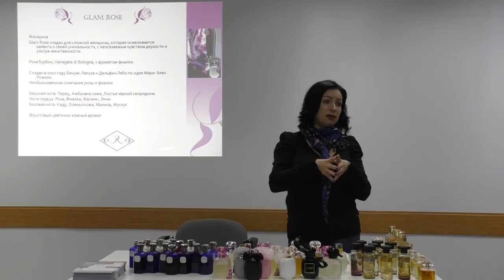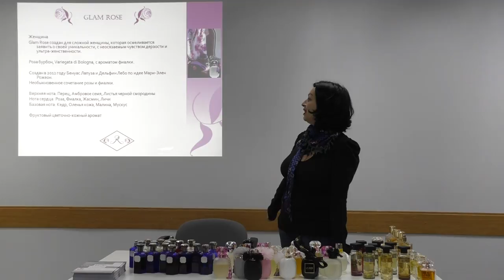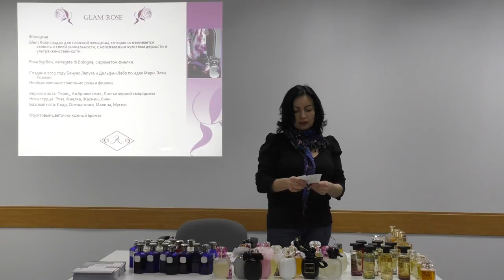Презентация ароматов компании Азали часть 2 (без обработки).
Презентация ароматов компании Азали часть 1 (без обработки). Парфюмерия Les Parfums de Rosine (Ле Парфюм де Розин)